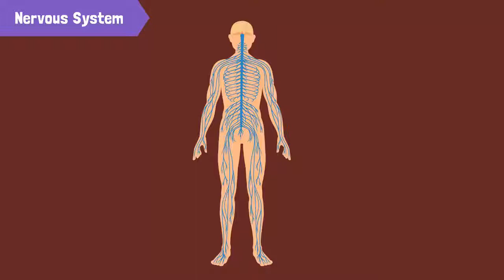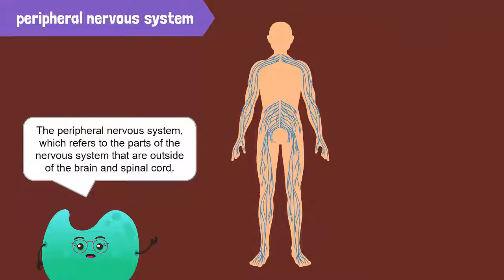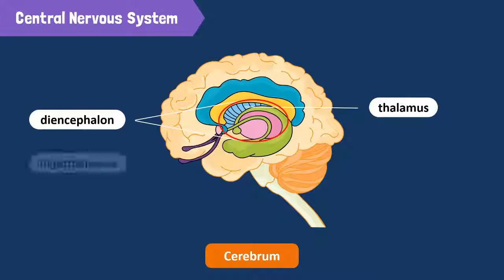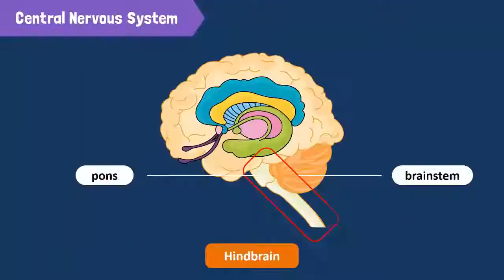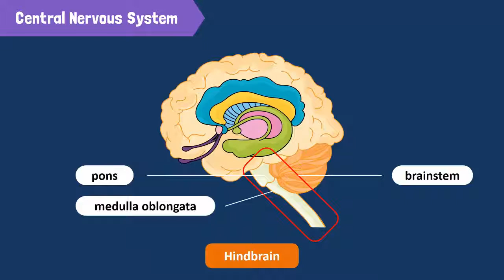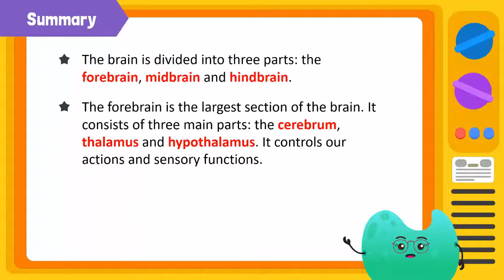The Structure and Functions of the Central Nervous System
The nervous system consists of the brain, spinal cord and nerves, this is the most vital system of your body. Its purpose is to coordinate and regulate all the communication and processes within your body as well as help you adapt to your ever changing environment.